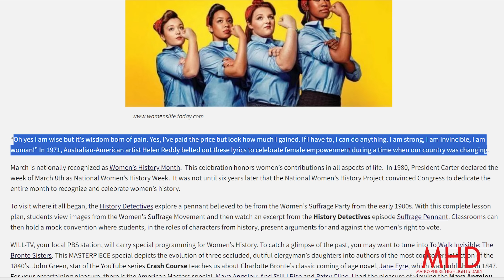She Explains Why Modern Women Need To SHUT UP More.. | I AM WOMAN Hear Me Roar Grizzle Grizzle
Shout out to the diary of a CEO for this video. Former secret service special agent Evy Poumpouras talks about women's importance of being heard.  Modern Dating is confusing for men and women.